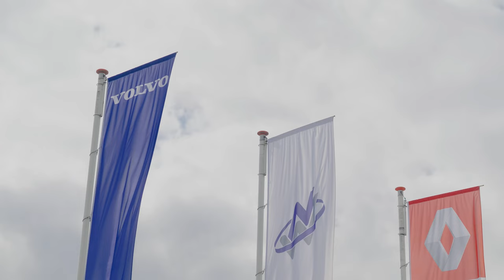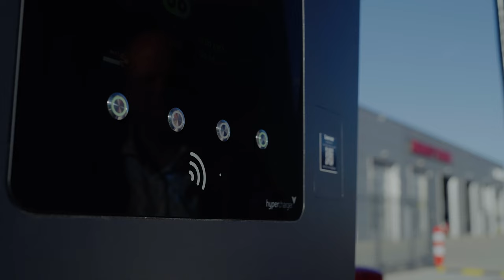Corporate movie| Nijhof-Wassink Group